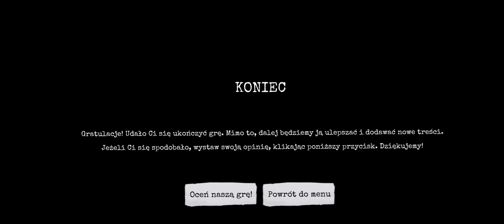Dzik to dzik #87